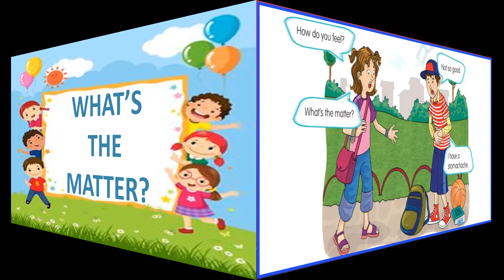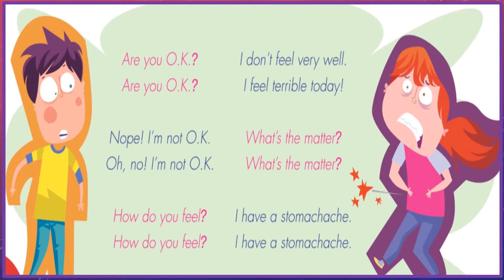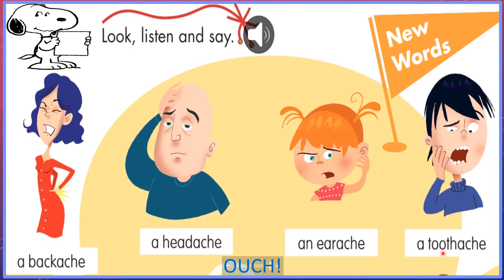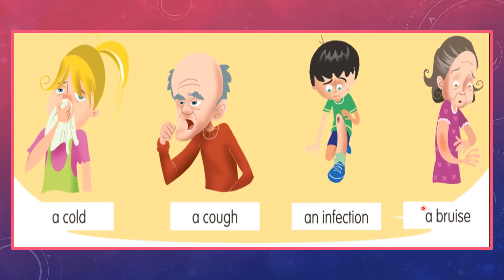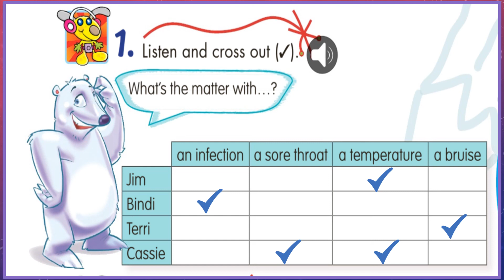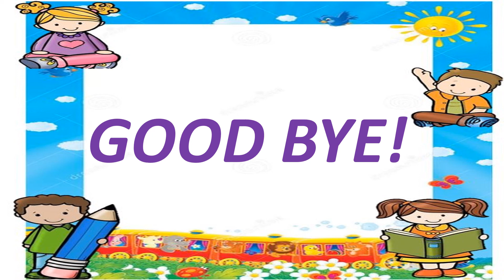WHAT'S THE MATTER?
Nombraremos e identificaremos vocabulario relacionado a enfermedades y dolencias.